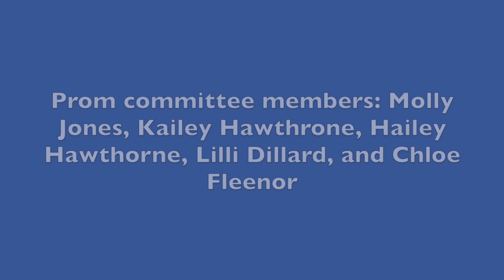Senior Band Spotlight & Countdown to Prom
Prom Countdown, Band, and More!